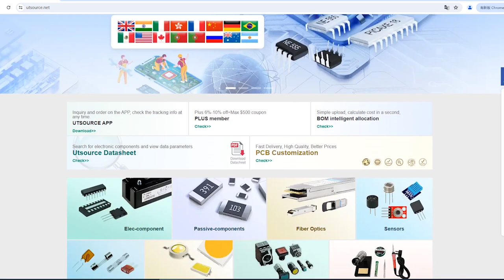OP07CPZ electronic component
Brand:ADI
DateCode:0449
Package / Case:DIP8
Packaging:Tube
Part Status:Active
Amplifier Type:General Purpose
Number of Circuits:1
Output Type:-
Slew Rate:0.3 V/μs
Current - Input Bias:1.8nA
Voltage - Input Offset:60μV
Current - Supply:-
Voltage - Supply, Single/Dual (±):±3 V ~ 18 V